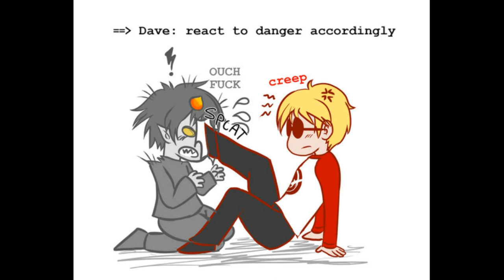Homestuck Comic Dub Compilation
Karkat Vantas, Jake English, Jade Harley, and John Egbert: SunnyDCapri
Dave Strider and Dirk Strider: TheMusicalRider (aka Sebby)
Homestuck and its characters belong to Andrew Hussie

*Note: Do NOT bash my Dave/Dirk voice actor or else...*

It's been exactly a year since Homestuck ended...in order to celebrate this (and make up for the lack of videos), I have decided to dub some mini comics. With help from my Discord friend, Sebby, we have presented this wonderful comic dub compilation. I hope you enjoy!!! (Also my editing skills have improved.)